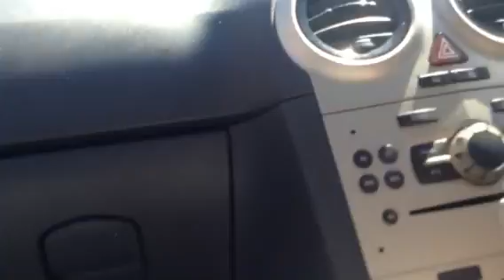WE WENT PAST HEAVEN